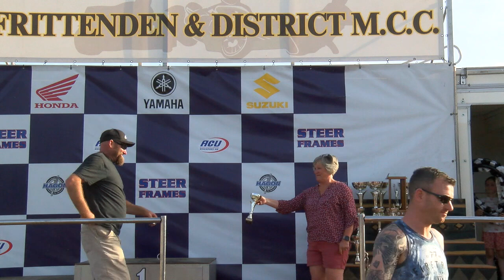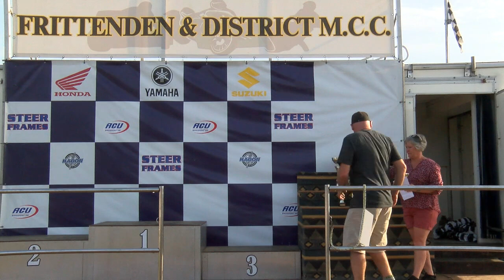2022 BRITISH GRASSTRACK CHAMPIONSHIPS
You will get exclusive early viewing of all recently filmed meetings, so don't wait, and donate whatever you can to help keep the channel going, and feel like you have helped, even if it's only £1 per month, that's 25p a week to be able to watch the latest Grasstrack meeting on YouTube.

A British Championships run under the intense heat of the summer, and the question on everyone's lips was, will the Frittenden Club be able to keep the dust under control. With thousands of gallons of water put on the track through the week leading up to race day, and some watering on the day, the Frittenden Club did an incredible job, and some terrific racing was seen by all.
The 250cc Championship looked to be a fight between the younger riders, with 3 time British Champion Henry Atkins coming in as a late replacement, along with Luke Harris, and who could forget the Final they put on in 2018 at Writtle near Chelmsford. Rising star in the 500cc Solo's Jake Mulford returns for another crack at winning the 250 crown, and Cameron Taylor, who looks like a sure thing for a British title in the future, but could it come today? Rob Mear, Chris Still, Aiden Arthur, and the 2 veterans and former Champions of the class, Graham Thomas, and David Knowles added more interest, and would surely be in the mix.
Reigning 350cc title holder Paul Cooper is back to defend his crown, and he knows he's got some really stiff competition in the shape of Paul Hurry. Another former Champion Tony Atkin, still on the comeback trail, but getting quicker with every meeting, and others to watch out for include Tom Perry, Andrew Whitaker, Luke Clifton, Wayne Broadhurst, and John Cox, who has been absolutely flying on his 350 this season.
The 500cc Sidecars looks like being a battle between the 2 crews who have dominated this class recently, since the retirement of Shaun Harvey/Danny Hogg. Reigning Champions Mitch Godden/Paul Smith look to have a great chance of retaining their title, after having some great results across Europe, making the podium at most meetings, but former Champions Josh Goodwin/Liam Brown will not go down without a fight. They will both have to keep one eye on the young Welsh crew of Shaun Hughes/Louis Bennett who are starting to attract some serious attention with their spectacular racing style. Could they surprise Godden and Goodwin by lifting the crown?
The LH Sidecars seem to be stronger than for many a year this season, with some new crews adding to the excitement. Champions from last year Alex Balman/Mark Hopkins return again to see if they can double up titles, but this is probably the most competitive and wide open class at the Championships this year, with so many crews on level terms. The one crew that goes into this meeting that might just have the edge, is former Champions Rob Heath/Kyle Fish. Having looked really fast and on form all season could they take the title again? With 5 Penfold's in the line-up, this will be tough for anyone. Josh Penfold/Dan Woodbridge, Will Penfold/Bradley Reynolds, Tony & Tom Penfold, Tommy Penfold/William Naden have all been flying this year, and all looked very fast in practice. Then we have multi British Champion Martin Cuff, with passenger Colin Clark, the young crew of Danny & Harry Hill, Joe & Jordan Holland, and another Welsh crew of Michael & Tim Phillips. This class really could go to anyone, and it was not short of spectacular action & drama.
With a RH Sidecar support class which included Mark Cossar, Neal Owen, Clint Blondel, Dale Fish, Terry Saunters, Tom Cossar, Will Offen, Paul Whitelam, and Michael Austin, there was no shortage of fast action in this class either.